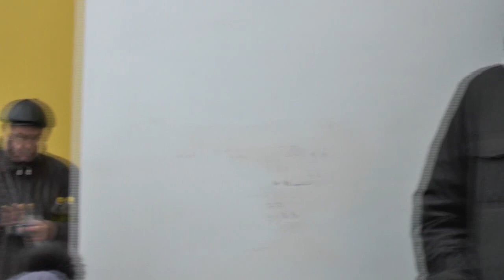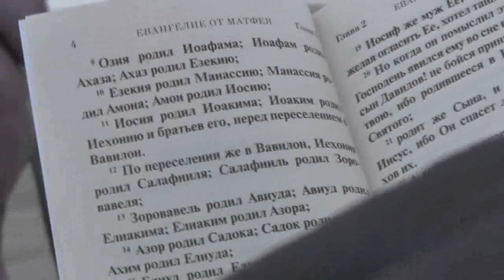Раздача и чтение Евангелий возле магазина. 13. 12. 2015